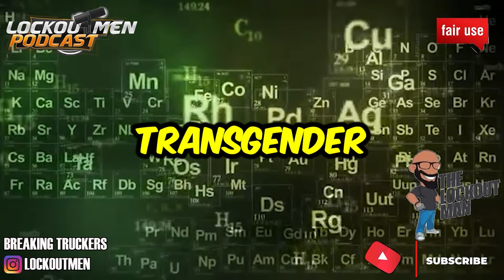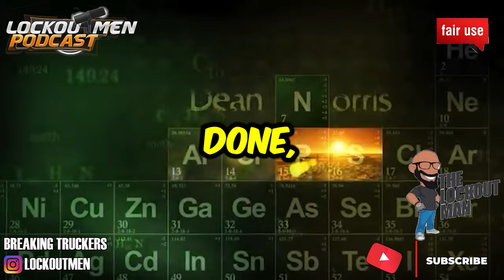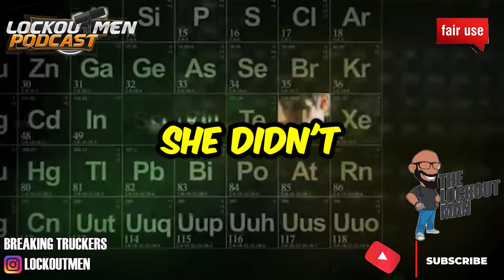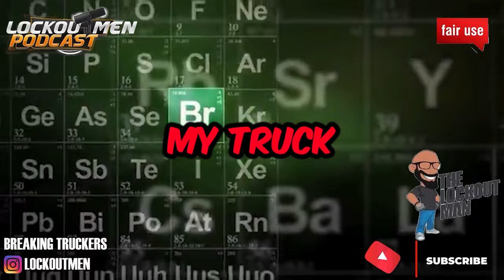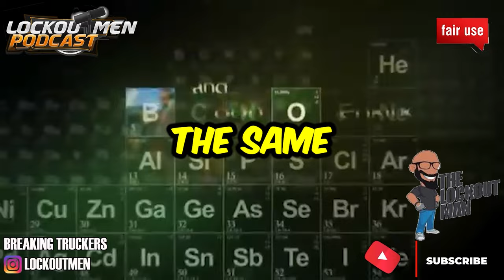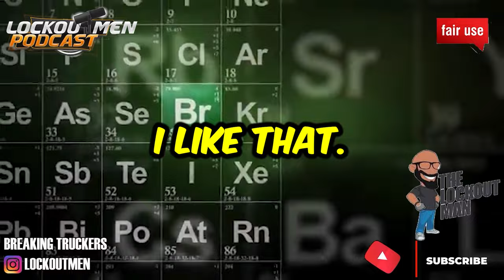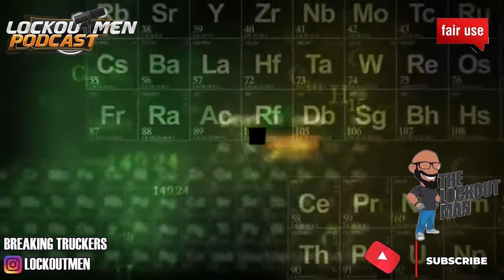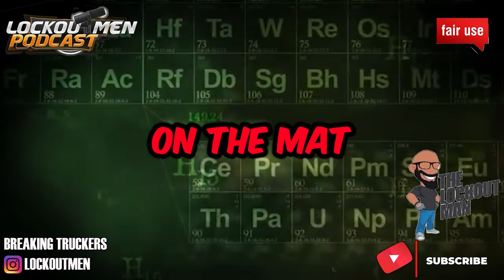MAN GUILTY In 1st FEDERAL GENDER Identity H8TE Crime Case | The Lockoutmen Podcast 🎙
In Today’s Episode: South Carolina man guilty in 1st federal gender identity hate crime case
The government has argued Ritter murdered Doe to stop word from spreading in the small, tight-knit community of less than 3,000 people that he and the victim were in a relationship.